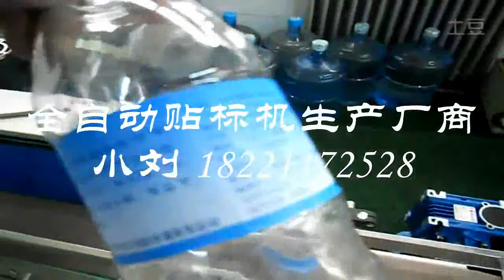mineral water labeling machine with coder pet bottle label applicator wrap around labeler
Applicable label: Self-adhesive labels, Self-adhesive film, electronic supervision code, bar code, etc.
Applicable product: Required to be labeled on the Circumference of surface or other Curved surface.
Applicable industry: Food and beverage industry, pharmaceutical industry, cosmetics industry, chemical industry, electronic industry, metal industry, plastic and other industries.
Application examples: PET round bottles, plastic round bottles, glass round bottles, Canned food bottles, wine bottles, and other special shaped bottles, according to customer's requirements.
We can supply you the optional rotary table for your reference, which can be connected directly before the labeling machine, the operators can put the bottles on the rotary table, then the rotary table will send the bottles to the labeling machine to the labeling machine automatically.
We can also supply you the code machine for your reference, to print production date and batch number, shorten the bottle packaging process, improve the production efficiency.

Features:
With widely applicability, which can labeling on the whole or the half of the round bottles, if you want to change the type of the bottle, the adjustment is very simple;
With high labeling quality, which adopts high density sponge belt to smooth the labels on the bottles, after the rolling, there is no wrinkles, improve packaging quality;
With flexible labeling application,  the bottles are vertical when labeling, we use the split device to separate the bottles, the machine can operate independently, can also connect with the other machines, such as the filling or capping;
With intelligent control system and automatic photoelectric tracking function, if there is no product, the machine will not labeling on it, it can correct the labels and detect the signal of the label automatically, so as to prevent missing labels and the waste of the labels.
According to your requirements to adjust the labeling speed, the delivery speed, the bottles split speed.
With high labeling accuracy, adopts the electronic eye detection, the PLC system control the step motor to send the labels, which precision is very accurate;
High stability, the control system is consist of Delta PLC, Weinview touch screen and Keyence sensor, which can support the equipment operate for a long period;
The touch screen operation interface makes the parameter adjustment simple and quick, easy to operate;
Most part of it adopts stainless steel and aluminum alloy manufacturing materials, with novel appearance and compact structure achieve the production standard;
With fault alarm function, production count function, reminding if the setting number reached, parameter setting protection function, which makes the production management easy and convenient.

The technical parameters  of the  Automatic Round Bottle Labeling Machine
 Labeling Speed: 0-200 pcs/min
Applicable Labels: core diameter 76mm, outside diameter 300mm
Applicable Products: Diameter from 70mm-100mm, cylindrical products
Accuracy error: ±0.5mm
Voltage: 220V  50/60HZ   250W
Weight: 220kg
Boundary Dimension: 2000mm×600mm×1400mm